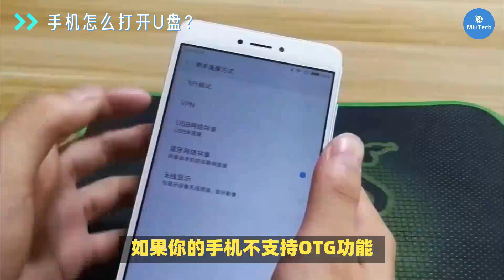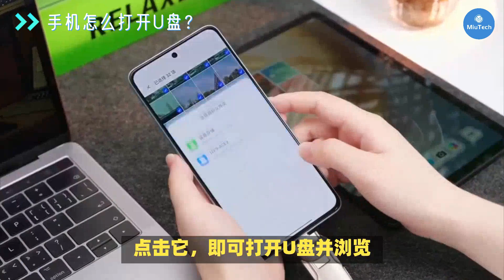怎么用手机打开U盘？手机技巧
欢迎收看我的视频，本频道所有选题均来自搜索引擎热点搜索及问答平台上的热门问题，谢谢你的关注和支持~
您还可以在以下的地方找到我：
Twitter(X):miutech_cn
微信公众号：MiuTech
每月7元不到，牺牲壹天早餐钱，整月稳上GPT！💫